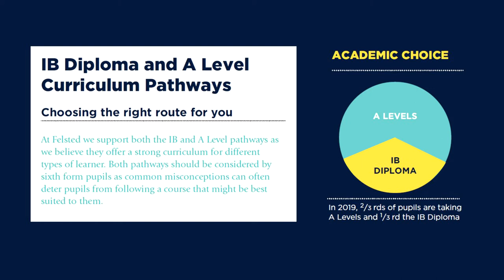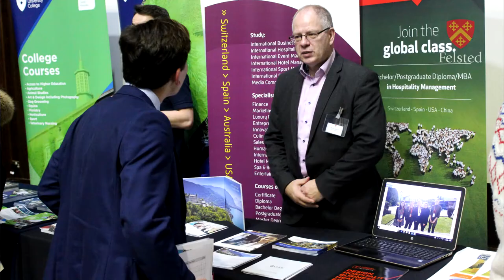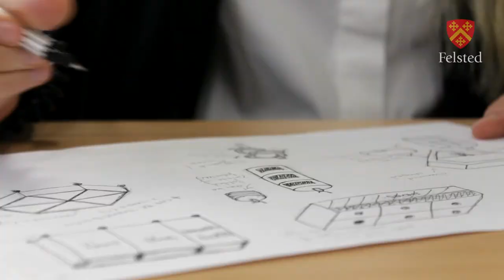Felsted School Academic Overview (Year 9 entry)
Deputy Head (Academic) Sarah Capewell gives an overview of the Senior School academic curriculum.